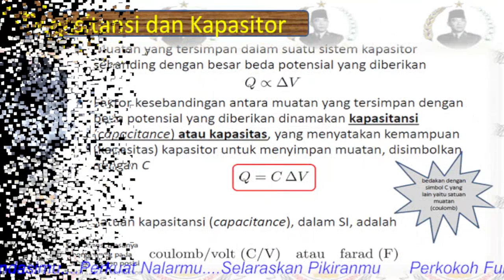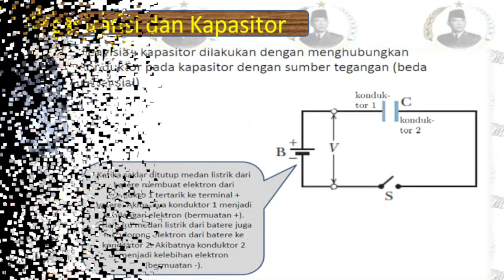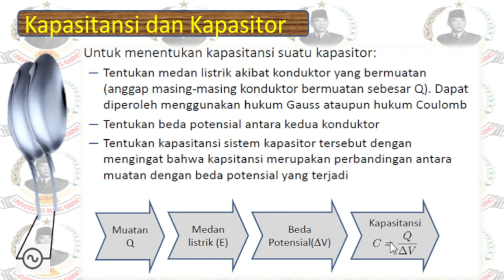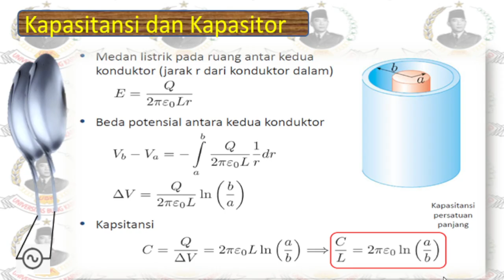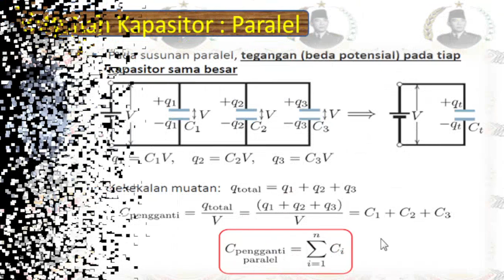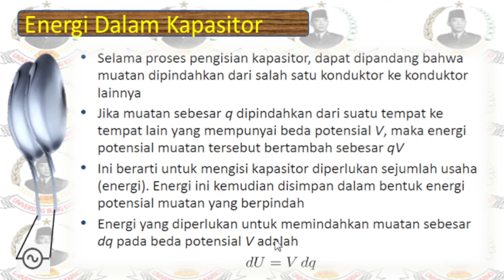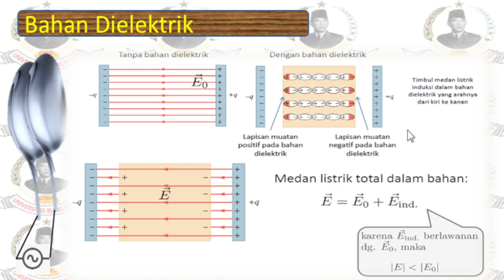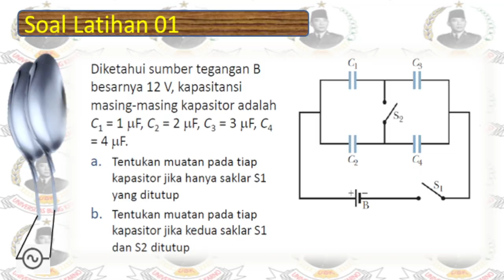Fisika Dasar 2 P#05 Kapasitansi dan Kapasitor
Bersama Pengajar : Safaruddin A. Prasad
Pertemuan#05 Kapasitansi dan Kapasitor
Membahas tentang pengertian kapasitansi dan kapasitor, medan listrik, beda potensial listrik, Energi dalam kapasitor, susunan kapasitor dalam rangkaian listrik, serta bahan dielektrik